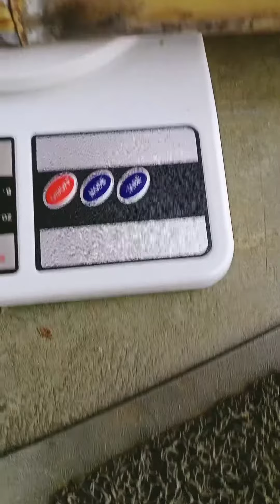58 inch trench ka ganna ka weight kiya 1.612 kg aaya or height 7 foot the ganne ke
paras mogha s/o lal Singh mogha village Ahmadgarh post jansath